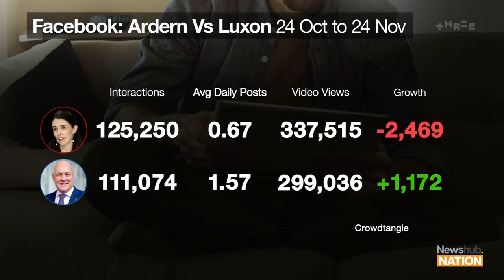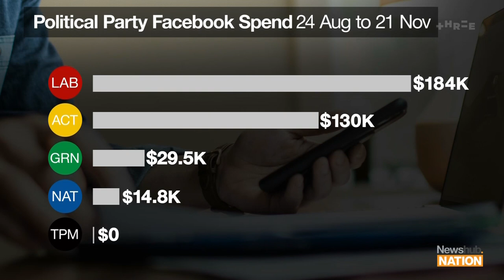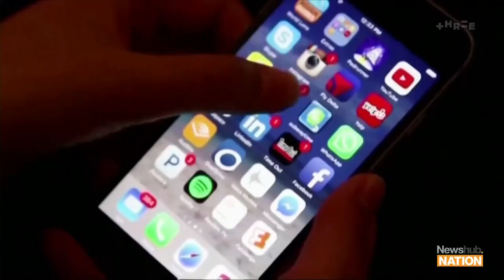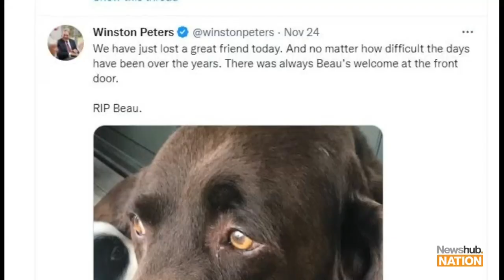Labour spent how much on Facebook advertising? | Newshub Nation